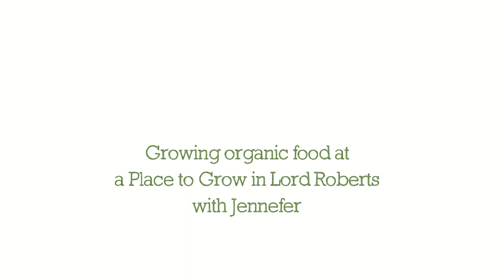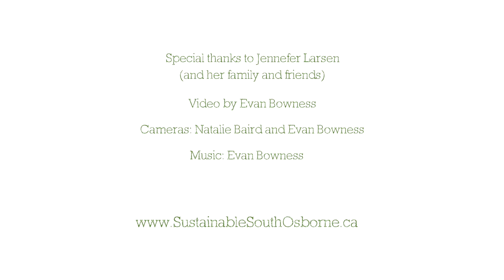Growing organic food at a Place to Grow in Lord Roberts w. Jennefer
Sustainable South Osborne is full of people who care about the land.

This  video is part of a series featuring some of these 'Urban Agrarians' sharing their knowledge and experience working towards Sustainable South Osborne's goal to foster a culture of sustainability and resilience in the community.